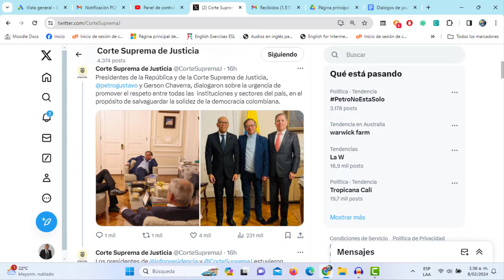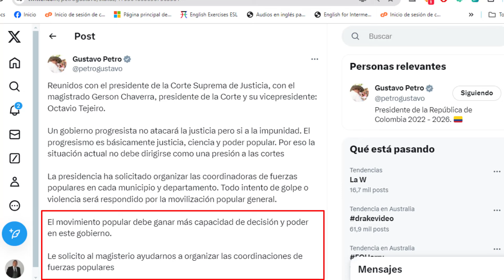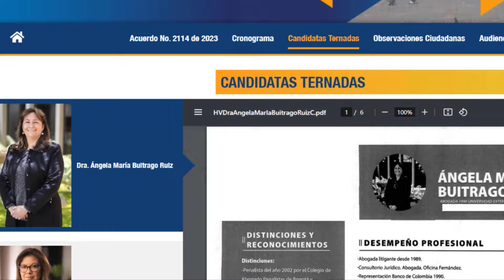FISCAL SE LES TIENE , PERO SE LES DEMORA, ESTO PUEDE PASAR EN LA CORTE SUPREMA DE JUSTICIA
Es muy probable que el 8 de febrero, tampoco se escoja fiscal.
Bienvenidos a Magentaradio, somos un canal independiente y versatil, aqui encuentras de todo: música, educación, emprendimiento, salud, politica, consejos y mucho más. Apoya nuestro contenido con un me gusta, comparte nuestros videos y unete  a nuestro canal, mil gracias.